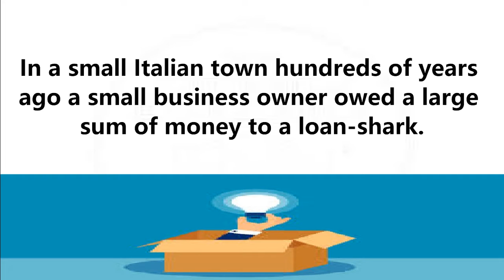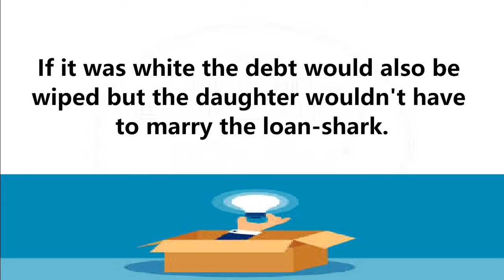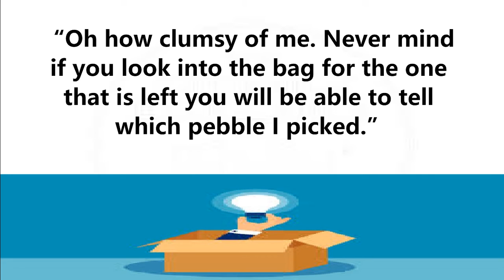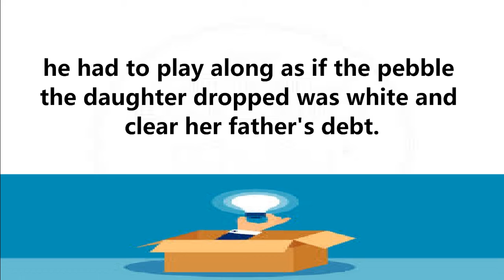THINKING OUT OF THE BOX | POWERFUL LIFE LESSONS